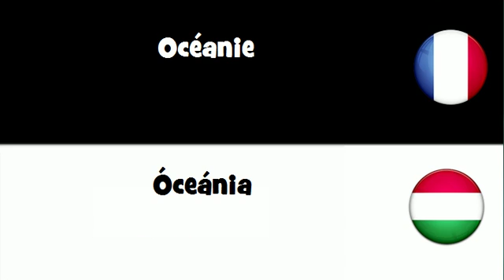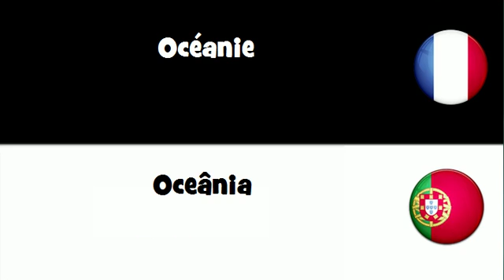Traduction en 20 langues # Océanie